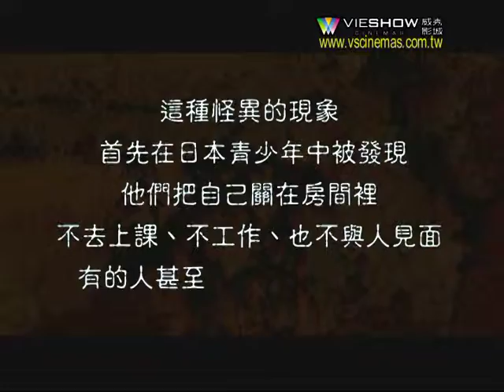MOVIE 9月 詭門開